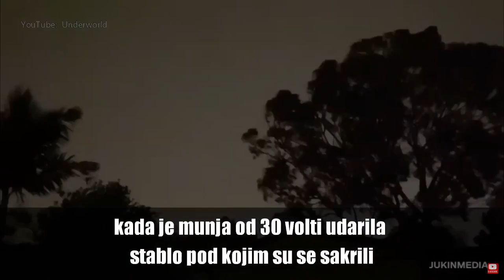PREŽIVJELI MUNJU OD 30 VOLTI: pogodila ih je dok su se držali za ruke ⚡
U Ujedinjenom Kraljevstvu, 14 godišnja Sophie Frost i Mason Billington su tražili zaklon od kiše kada je munja od 30 volti udarila stablo pod kojim su se sakrili. Munja je pogodila tinejdžere koji su se držali za ruke i prošla kroz Sophiene slušalice za ipod, spalivši joj prsa i trbuh.

Written by: Tripsster
Narrated by: Tripsster
Edited by: Tripsster